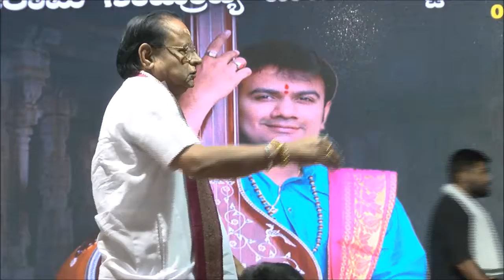Mangala - Hanuman Chalisa - Adi - Tulasidas - MSD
Vid. Mysore S. Deepak
@ Rama Samrajya Pattabhisheka (3-1-2016)